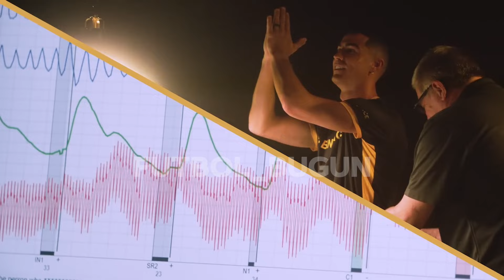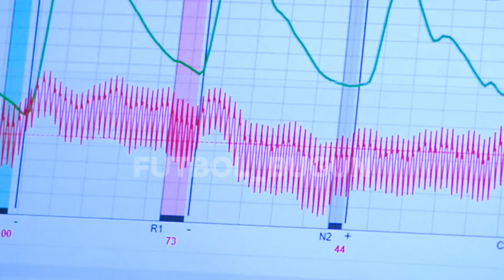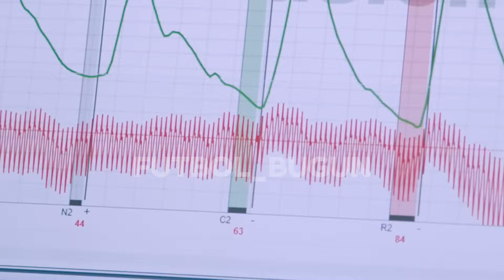RONALDO DETEKTORGA QARSHI | UZBEK TILIDA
RONALDO YOLGON DETEKTORGA QARSHI | UZBEK TILIDA | FUTBOL BUGUN

ASSALOMU ALAYKUM KANALIMIZGA HUSH KELIBSIZ QADIRLI MUXLIS!!

• FUTBOL YANGILIKLARI
• TRANSFER YANGILIKLARI
• TEZKOR FUTBOL XABARLARI
• ENG SOʻNGGI FUTBOL YANGILIKLARI

futbol bugun
futbol bugun kanali
futbol yangiliklari
futbol yangiliklari 2024
sport yangiliklari 2024
real madrid yangiliklari 2024
futbol yangiliklari bugungi
futbol xabarlari
futbol xabarlari 2024
sport yangiliklari
sport yangiliklari futbol
real madrid yangiliklari
barcelona yangiliklari
barcelona yangiliklari 2024
manchester city yangiliklari
manchester city yangiliklari 2024
cristiano ronaldo
ronaldo
ronaldo yangiliklari
leo messi
messi
messi yangiliklari
klyan mbappe
mbappe
mbappe yangiliklari
neymar
jr neymar yangiliklari
erling haaland
haaland
haaland yangiliklari
yangiliklar
yangiliklar 2024
vangiliklar 2024 buaun
xabarlar
xabarlar 2023
xabarlar 2023 bugungi
eng so'ngi yangiliklar
so'ngi yangiliklar
tezkor yangiliklar
tezkor xabarlar
bugungi yangiliklar
bugungi xabarlar

Teglar

ronaldo yolgʻon detektorga qarshi futbol yangiliklari 2023 futbol yangiliklari uzbekiston tezkor futbol 2024 barselona yangiliklari 2024 Xayrulla Hamidov ronaldo bilan intervyu ronaldo haqida faktlar ronaldo intervyu oʻzbek tilida Cristiano Ronaldo футбол янгиликлари 2024 ronaldo va yolgʻon detektor ronaldo intervyu uzbek tilida